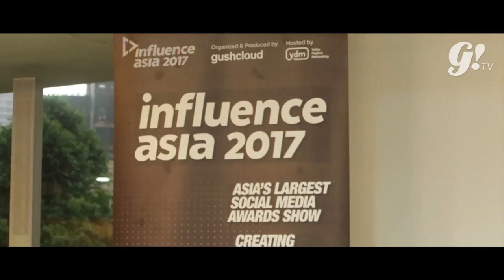QUICK RANDOM QUESTIONS WITH ELLE YAMADA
We asked random things to Elle Yamada at the event of Influence Asia 2017